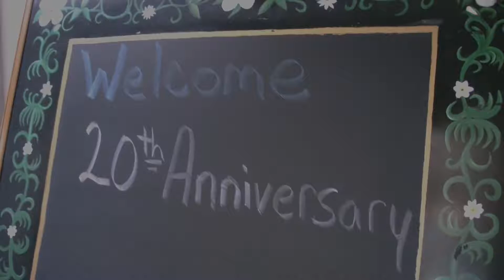Homestead's 20th Anniversary August 16, 2018